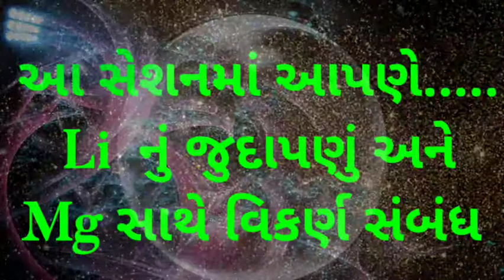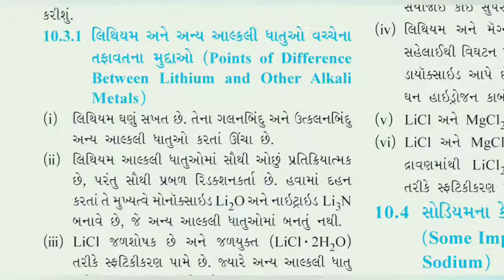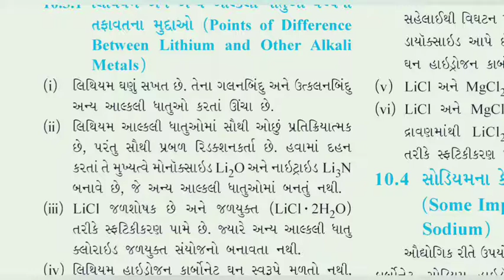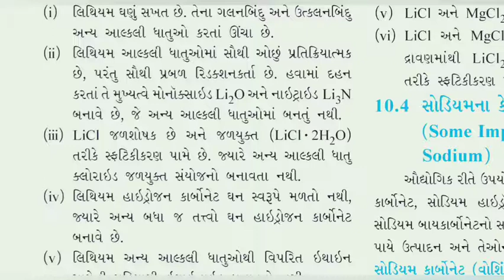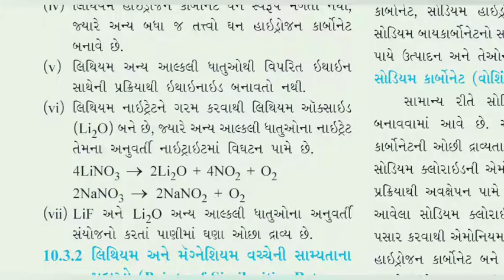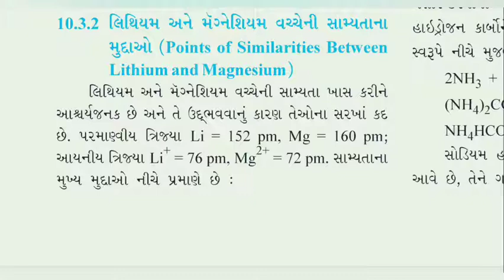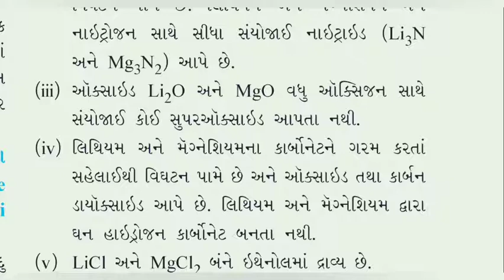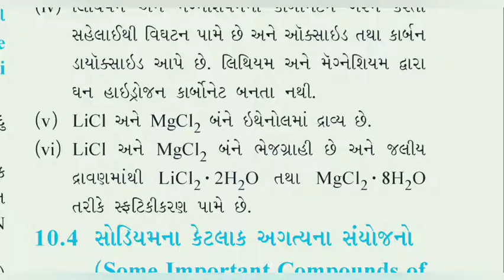XI $¢i €hemi$try Chap.- 10 Le¢t.- 04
CHEMISTRY 4 ALL

Dear Student

I Ketan Acharya (SPSV)
Will explain you.
Li નું સમૂહનાં અન્ય તત્વોથી જુદાપણું
(૩ ગુણનો પ્રશ્ન)
Li  નો Mg સાથે વિકર્ણ સંબંધ (સામ્યતાઓ)
(૩ ગુણનો પ્રશ્ન)